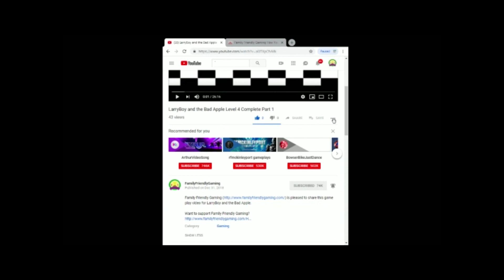Dance Central Pump Up The Jam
Family Friendly Gaming is pleased to share this game play video for Dance Central Pump Up The Jam. Warning Lyrics.